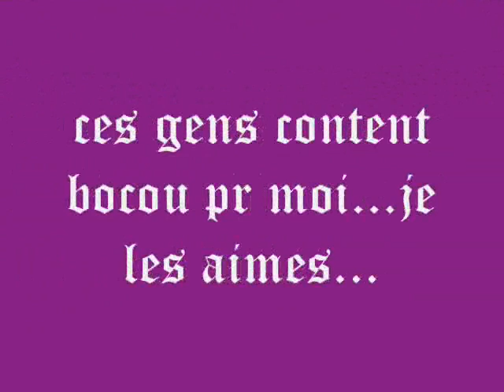les poto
tous mes pote ke jaime